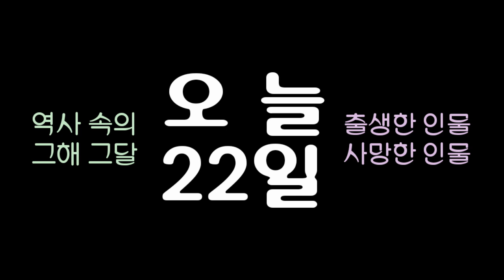역사 속의 오늘, 1961 경제기획원 신설